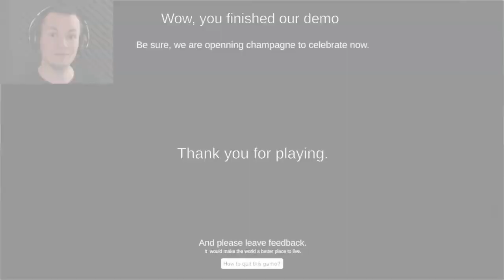Road To (AdvJam2018)